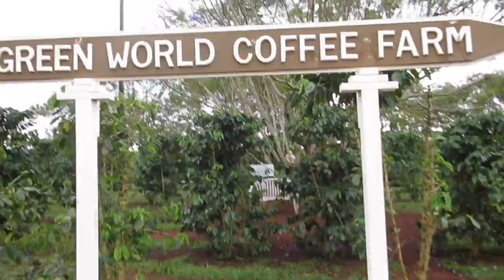Spring Break - Hawaii